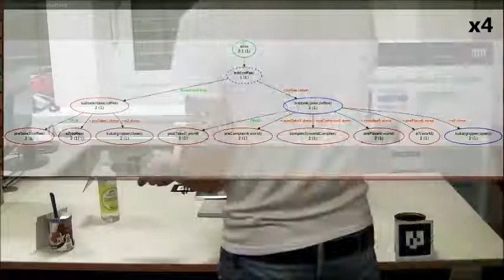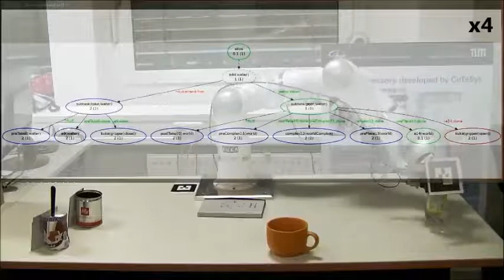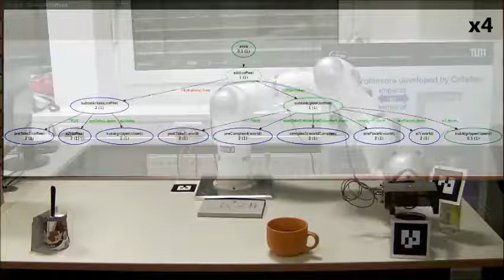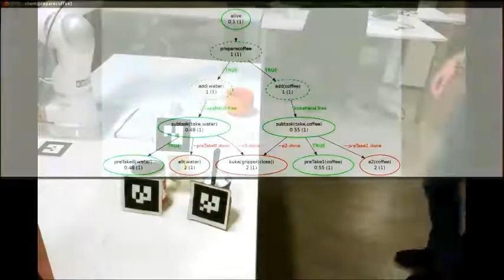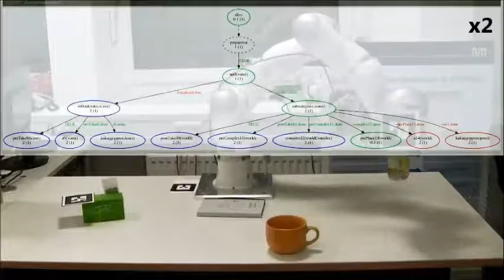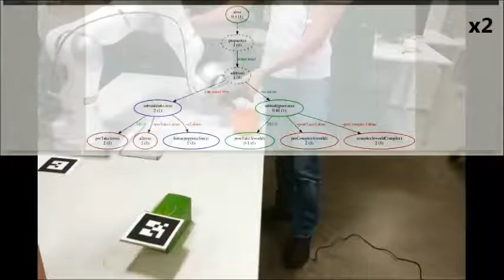Kinesthetic teaching and attentional supervision of structured tasks in human–robot interaction.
This video shows how a complex, structured task is learned and executed using the proposed framework. We consider the task of preparing a coffee, in which the robot has to: (1) pour the water in the cup, (2) add the coffee powder, and (3) mix water and coffee powder with a spoon. Before learning, the WM only contains the three behaviors add(water), add(coffee) and use(spoon) without any link to motion primitives. The action primitives and segments are automatically added during the kinesthetic teaching and then used to reproduce the task.